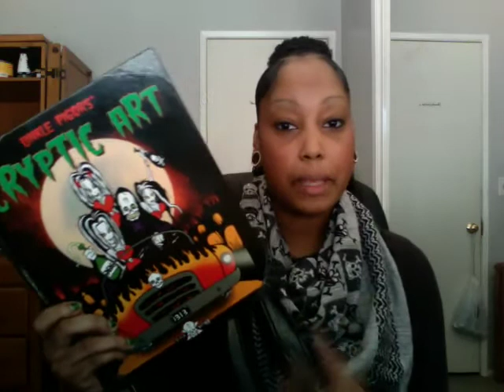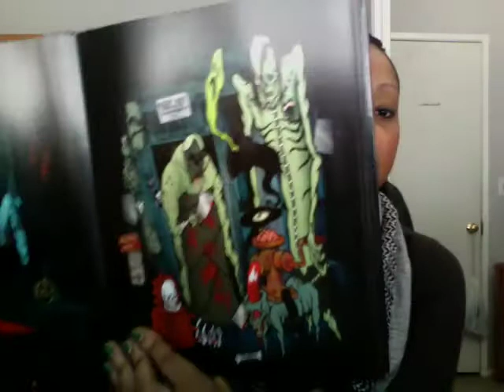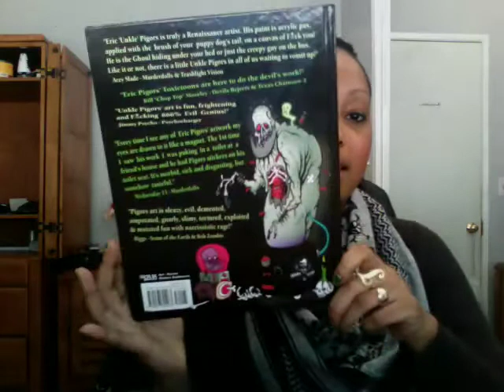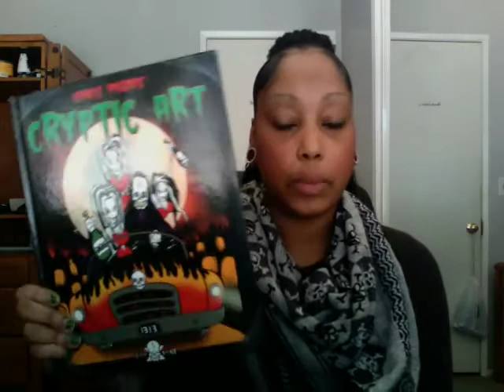Unkle pigors cryptic horror art review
just a look at a cool horror art book that i love i hope u all love it to